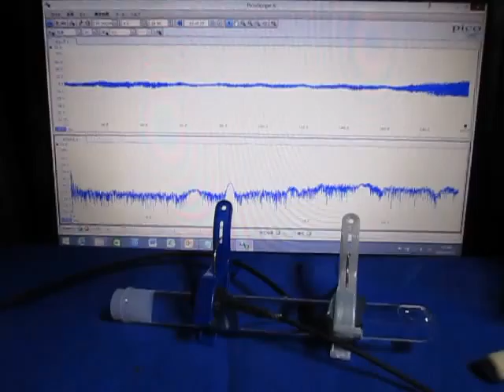‹‹ 超音波発振計測解析システム（超音波テスター）›› ultrasonic-labo